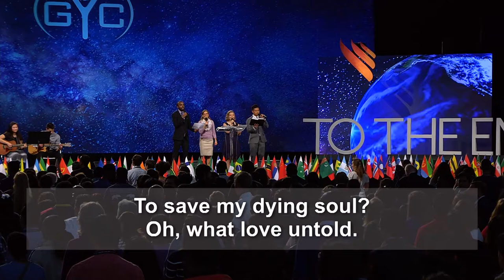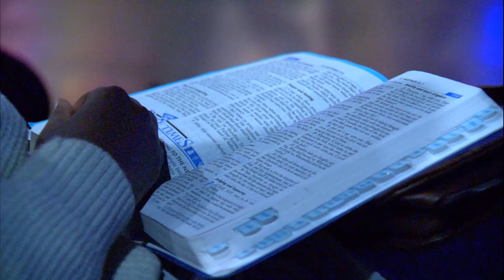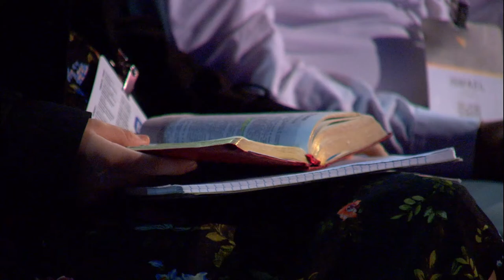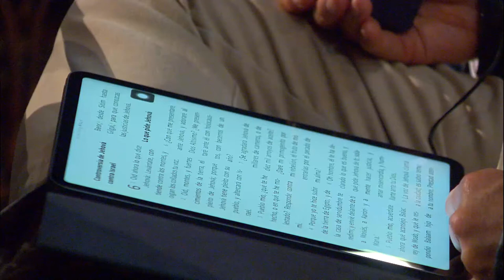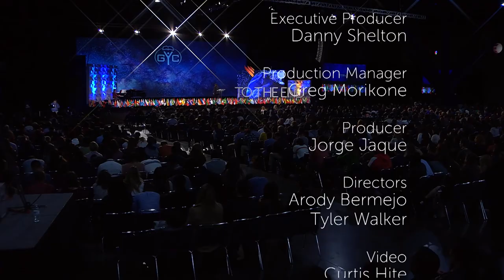Witness // Steven Conway GYC 2018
6 of 13 GYC 2018 Main Plenaries - Houston TX